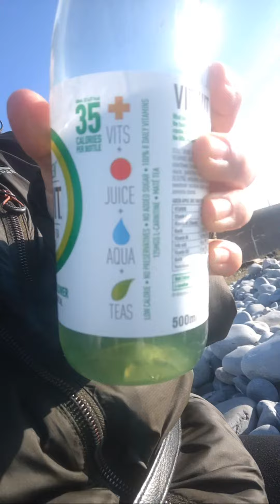Highlight 37:58 – 42:58 from Treasure WOMAN is live walk with me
thanks for watch
bye me a coffee